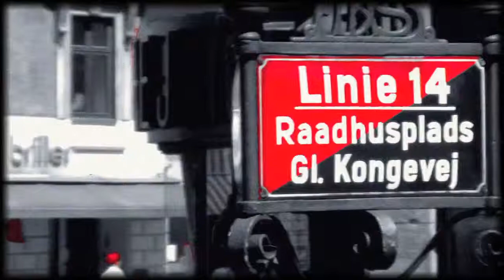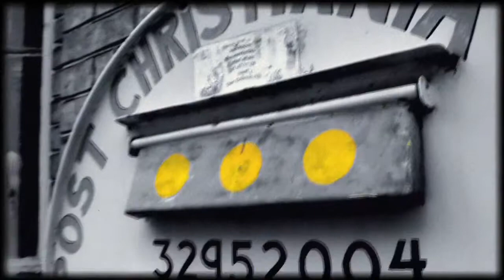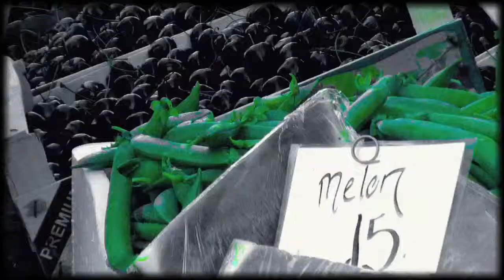Visit Copenhagen | Copenhagen Travel video | Video de viaje de Copenhague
Video de viaje a Copenhague - Copenhagen travel video.  An approximation to Copenhagen. Travel Guide Video. Video Guia de Viajes de Copenhague.
What to see, what to do, where to go in Copenhagen. Qué ver, qué hacer en Copenhagen.  Viajar. Viaje. Guía de viaje. Travel guide.

Copenhagen / Copennhague
Denmark / Dinamarca
Travel / Viajes
Guide / Guía
Tourism / Turismo
Turismo en Dinamarca. Denmark tourism.

Tivoli, Nyhavn, Moma, Christiania.